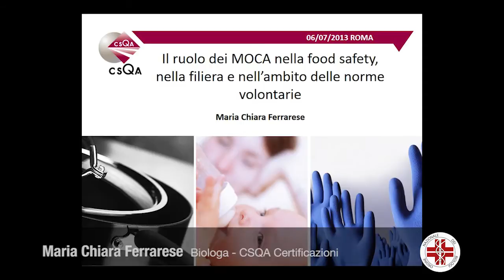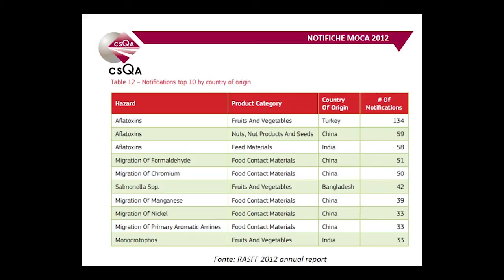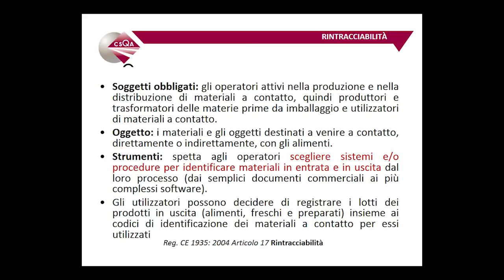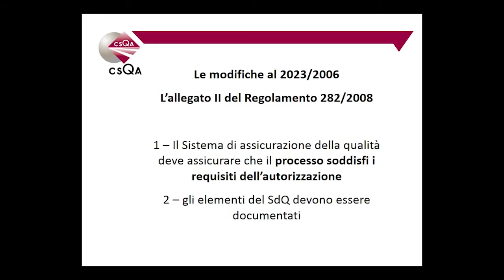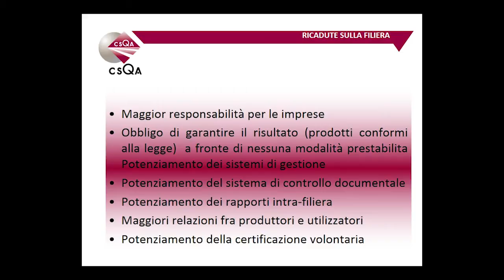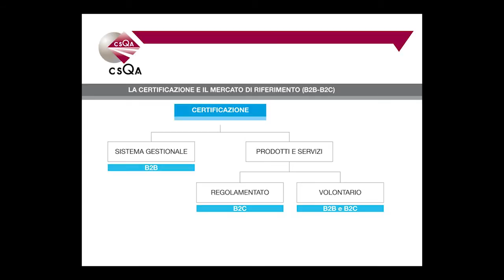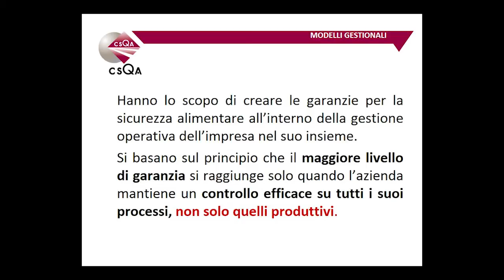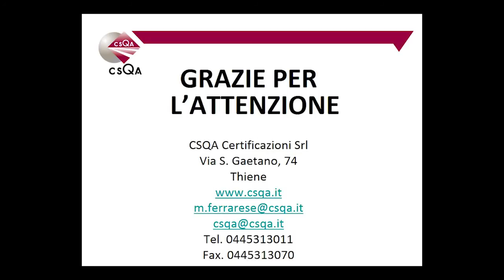Sicurezza e Qualità degli Alimenti - Maria Chiara Ferrarese - ONB 09D1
Sicurezza e Qualità degli Alimenti - Maria Chiara Ferrarese - Biologa, CSQA Certificazioni. Gli standard per l'imballaggio degli alimenti:BRC IoP e GMP FEFCO, MOCA.